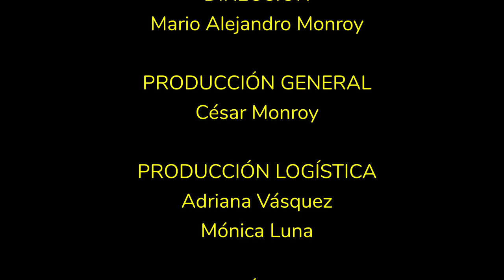Ponencia: “Las herencias del folclor escénico” - Nicolás Silva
"Proponer como eje transversal una conversación sobre la composición coreográfica en la danza folclórica, de entrada, me instala en tres asuntos que considero importantes. El primero, se enfoca en la proposición en puesta para nombrar este foro, y las posibilidades de comprensión, que, en mi caso, aparecen al usar/reemplazar con preposiciones como desde, con y para, como conectores puntuales que problematizan el asunto y amplían el espectro de reflexión para esta ponencia. Sustituir la preposición en, me permite construir este texto, pensando la composición desde, con y para la danza folclórica, siendo esta una forma para adentrarse en las múltiples opciones que este saber ha construido, dentro de sus estrategias de representación."

PONENTE:
BRYAN NICOLÁS SILVA BERMÚDEZ
Compañía Sas Bequia Danza
Bogotá D.C.
Ponencia: “Las herencias del folclor escénico”

Idioma: Español
Formato: Conferencia magistral
Fecha: 11 de mayo de 2024